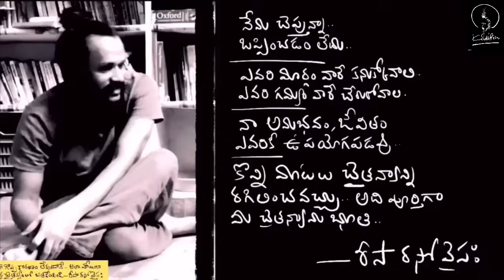మరీ గట్టిగా దేన్నీ పట్టుకోకు.. వదిలెయ్యడం నేర్చుకుందాం | art of letting GO | Kanth’Risa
Please let go